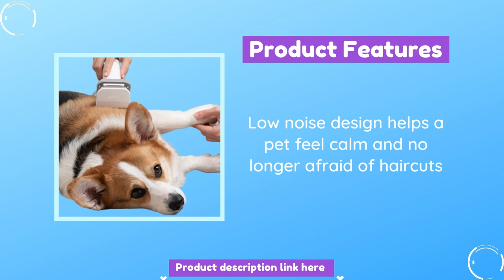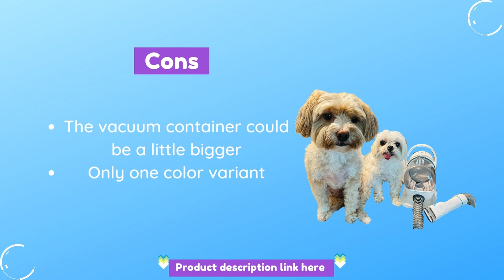neabot P1 Pro Pet Grooming Kit & Vacuum Suction 99% Pet Hair | Professional Grooming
neabot P1 Pro Pet Grooming Kit & Vacuum Suction
The grooming brush removes mats and tangles from your dog's coat while also gently removing loose hair and dander. Additionally, it is ideal for dispersing natural oils throughout your dog's coat to nourish, shine, and soften their hair. This extra-gentle grooming tool is all you need for your furry friend, regardless of whether they have long, wiry, or even curly hair.

In just ten minutes, the deshedding tool kit easily removes tangles and loose hair. With this expert preparing device, you can save half of the time playing with them. This product is best for labs, bulldogs, beagles, and other short-haired breeds because it has bristles made of fine-tooth stainless steel.
neabot P1 Pro Pet Grooming Kit & Vacuum Suction 99% Pet Hair
The trimming tool has a sharp blade made of stainless steel that makes it easy to get rid of any excess fur that might be making them uncomfortable on hotter days. Naturally, the vacuum cleaner cleans as it goes, leaving nothing behind to clean later. Our lovely pets get a haircut that feels good with the vacuum system clipper.
neabot P1 Pro Pet Grooming Kit & Vacuum Suction 99% Pet Hair | Professional